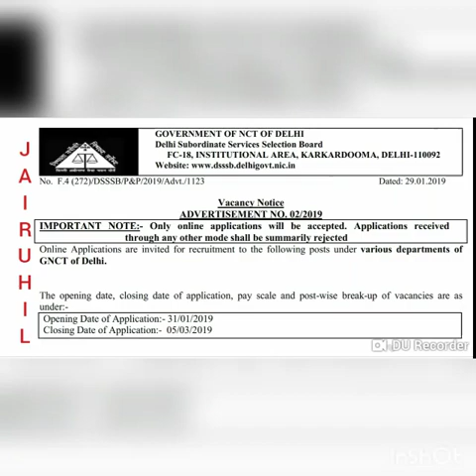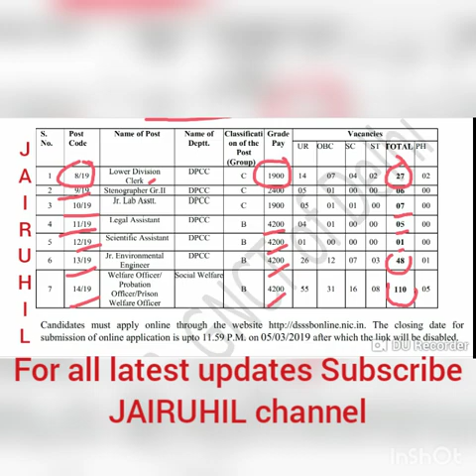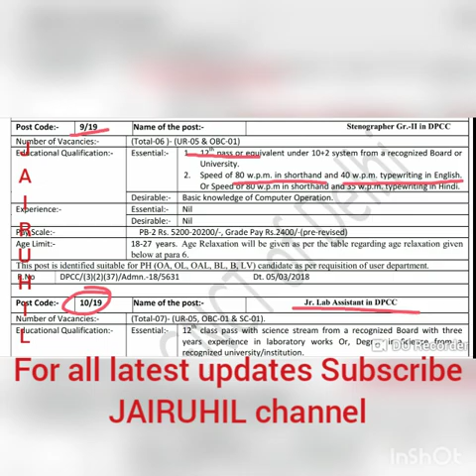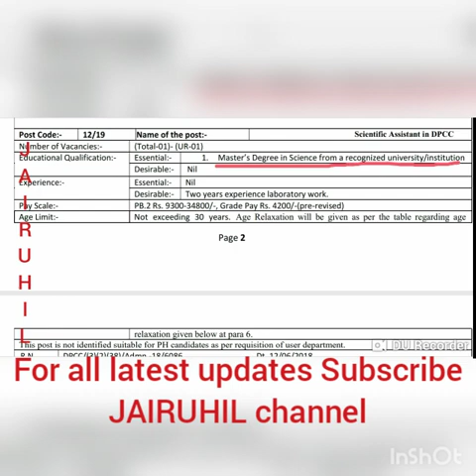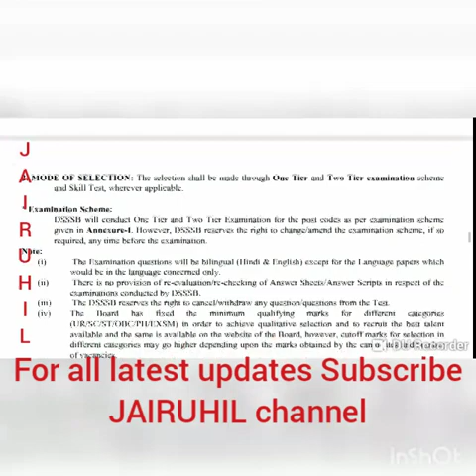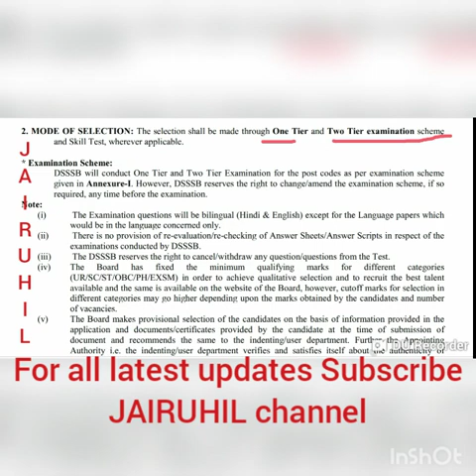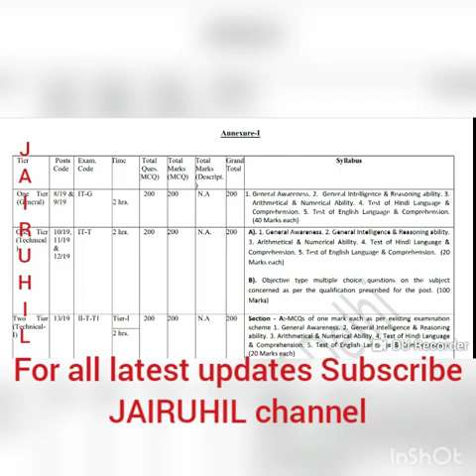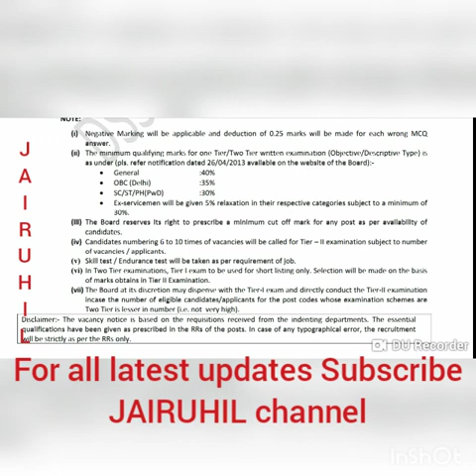DSSSB 204VNEW VACANCIESV29.01.2019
2ND ADVERTISEMENT OF 2019. MANY MORE YET TO COME.
KNOW ALL DETAILS ABOUT THESE.